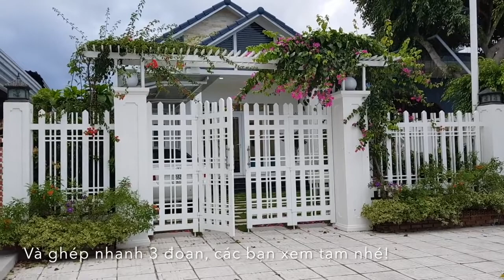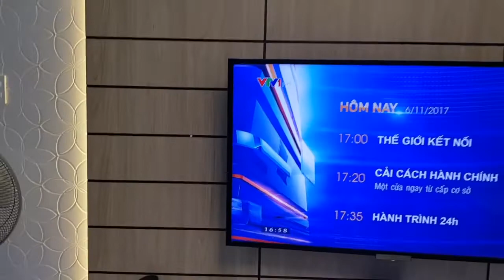Mẫu nhà cấp 4 đẹp có thể tham khảo thêm